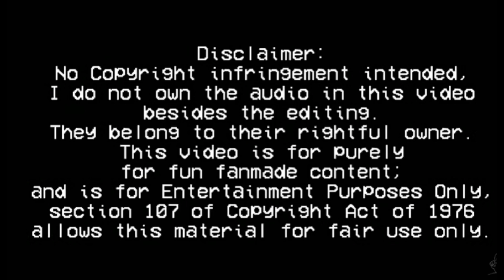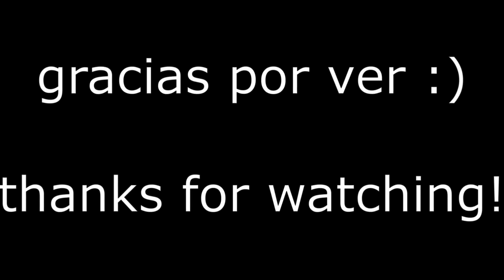CG5² - Lyin` 2 yourself ANIMATION (Lyin 2 me and show yourself mashup)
por fin esta la version completa del mashup de lyin` 2 me y show yourself, una animacion original, hecha por mi, espero que lo hallan disfrutado, este gran mashup fue creado por ventrilo quistian, las canciones originales son de cg5, aqui abajo dejo sus canales y los videos originales.

Hello everyone!
finally  is here the full version of lyin` 2 me and show yourself mashup, an original animation, made by me, I hope you enjoyed it, this great mashup was created by ventrilo quistian, the original songs are from cg5, here below I leave their channels and original videos.

Bye :)